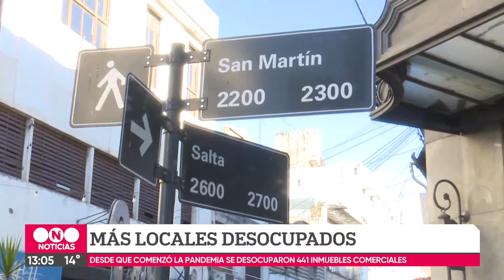Efecto coronavirus: en la ciudad hay más de 400 locales comerciales desocupados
El informe refleja la crisis que se agudizó en el sector comercial en la pandemia y que afecta a la peatonal y a las principales avenidas.